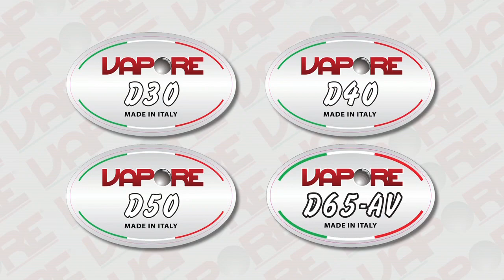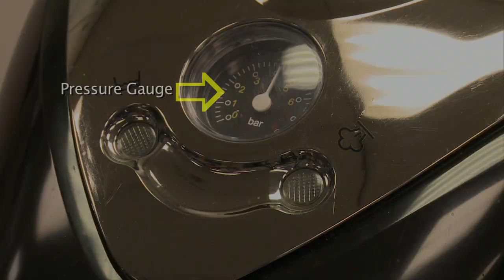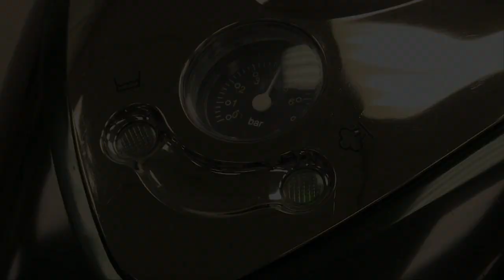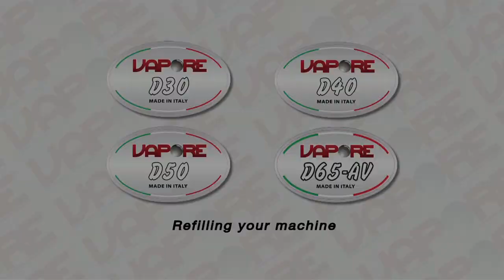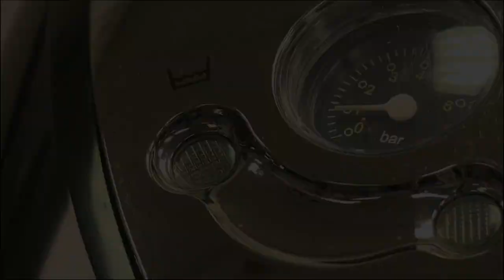Vapore D50 training video ENGLISH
Training video on how to use the Vapore D50 vapour machine.